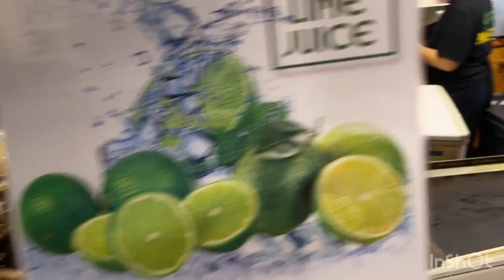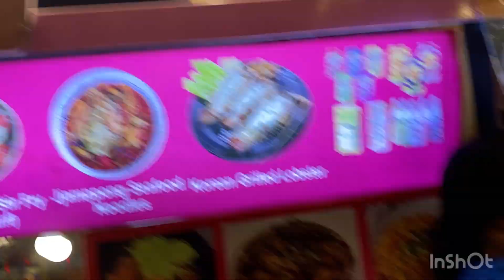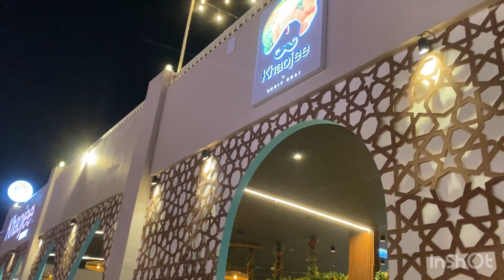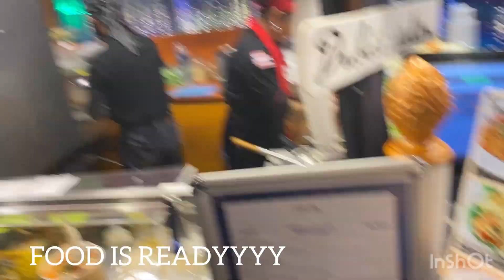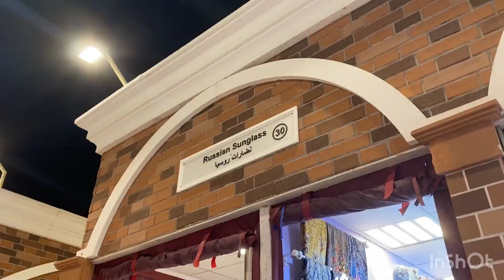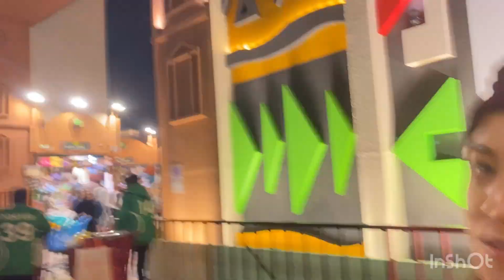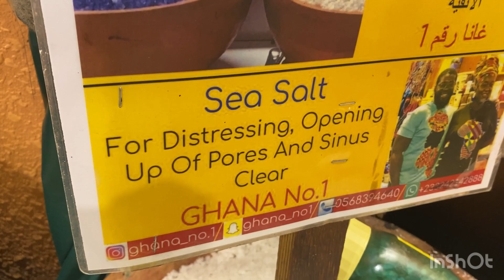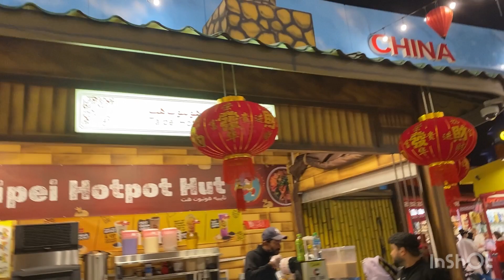GLOBAL VILLAGE IN DUBAI